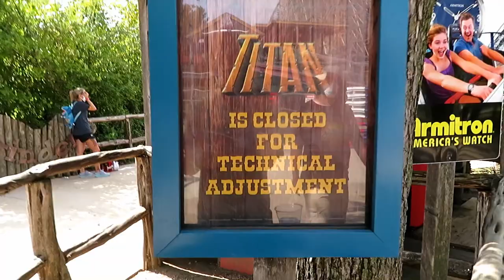Titan at Six Flags Over Texas Off-Ride Footage (No Copyright)